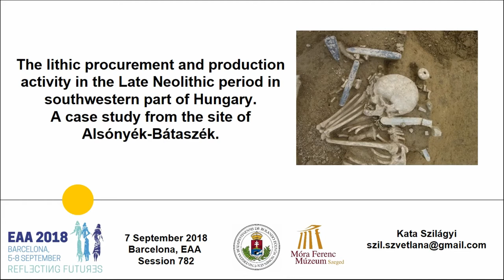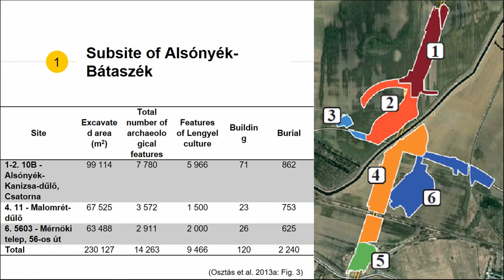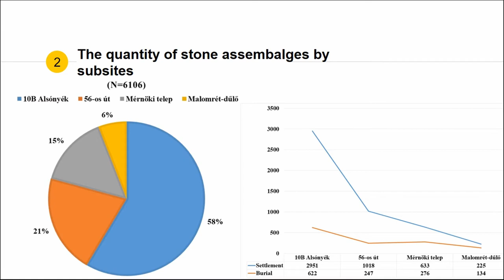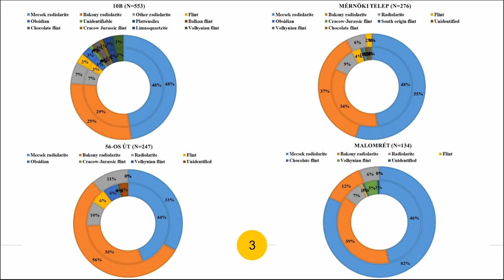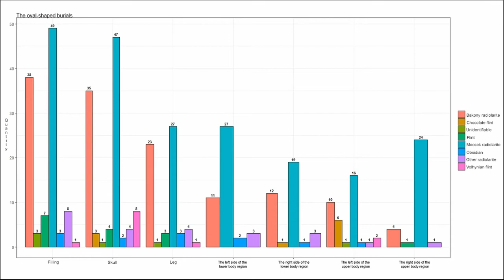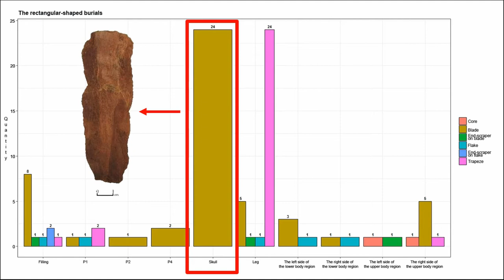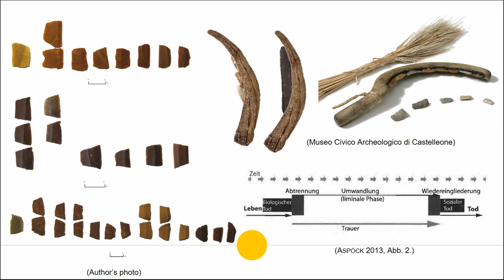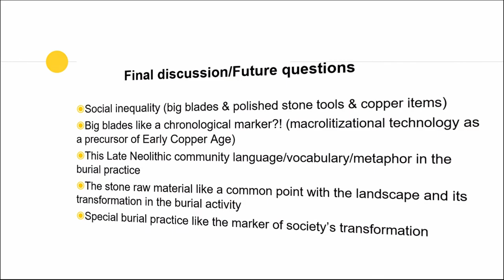THE LITHIC PROCUREMENT AND PRODUCTION IN THE LATE NEOLITHIC PERIOD IN SOUTHWESTERN PART OF HUNGARY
The Late Neolithic Alsónyék–Bátaszék site has an enormous extension, is located in Southwestern-Hungary, more precisely SouthEast Transdanubia. The whole chipped stone assemblage consists of nearly 7000 pieces of tools. The greatest quantity of the lithic raw material is Mecsek radiolarite. The source of the Mecsek radiolarite signifies the local supply zone. The local Mecsek radiolarite was of good quality and available in sufficient quantities. This radiolarite was regularly collected and was largely able to cater the raw material claim of the region. The geological sources of this radiolarite were located near Alsónyék. Based on the raw material distribution, the Late Neolithic community at Alsónyék had very strong local networks. The enormous settlement area, the high number of features and finds of the settlement’s stone collection does not show such widespread intercultural networks. In contrast, we find imported tools from distant raw material in graves. There was a clearly defined pattern of raw material manipulation within the site. Local and regional raw materials predominate in the settlement’s assemblage (tools for everyday use). It was an extraordinary task for the community to collect those lithic raw materials that are located outside the settlement’s catchment area. This gathering pursuit happened outside everyday activity, thus this task was a community interest.

Author(s): Szilagyi, Kata (Eötvös Loránd University - Institute of Archaeological Sciences; Móra Ferenc Museum)